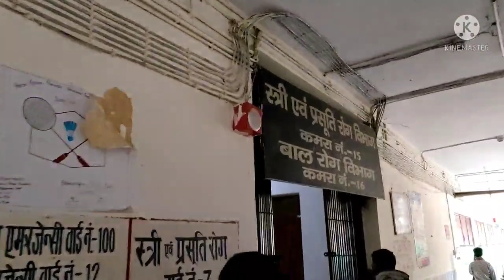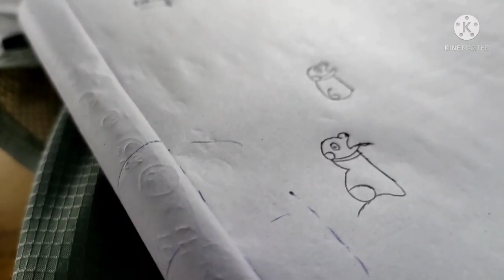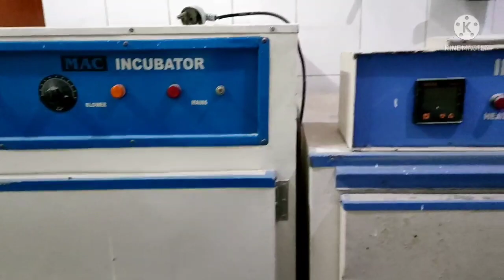A day in life of a Medical student||Vlog|| BRD medical college,Gorakhpur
A day in life of a medico
a day in medical College students
a day in college students
a day in hostel of medical student
a day in life of mbbs students
a day in medical College
brd medical college Gorakhpur
BRDMC campus gorakhpur
a day in the hospital
medical college vlog
Gorakhpur Medical college
medical college vlog India
medical college Gorakhpur vlog
brd medical vlog video